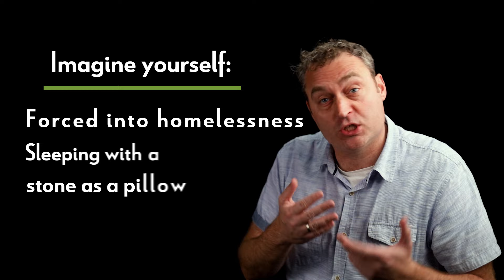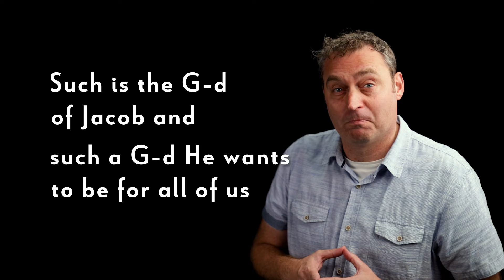Parshat Vayetze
Imagine yourself suddenly forced into homelessness and reduced to sleeping with a stone as a pillow. In Parshat Vayetsei, we find Jacob in this exact situation. Nevertheless we hear him express words of joyful amazement.